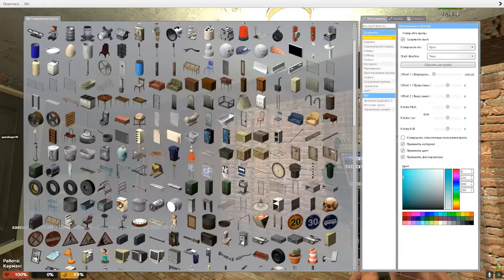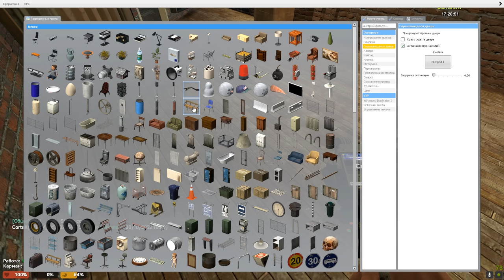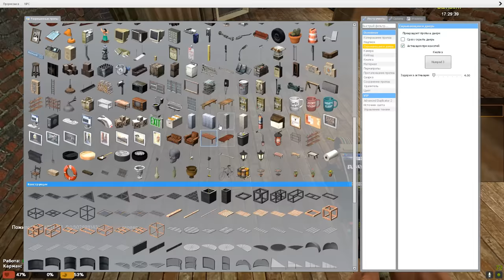ПОСТРОИЛ УМНЫЙ ДОМ В Garry's Mod DarkRP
⚡ GAMBITRP #1: 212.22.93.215:27015 / / промо !скрипач в чат

В этом видео Я ПОСТРОИЛ УМНЫЙ ДОМ в Garry's Mod ДаркРП